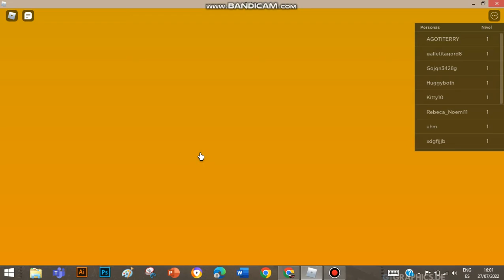Goofy runners - ultimo nivel (por ahora xd)